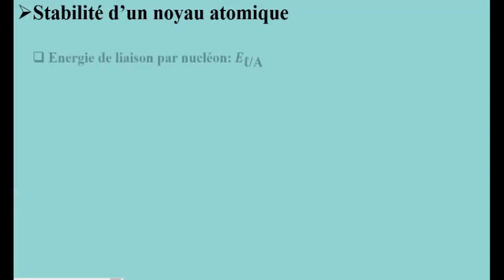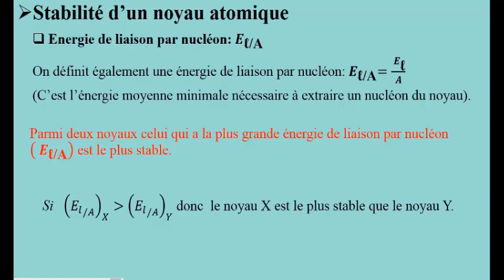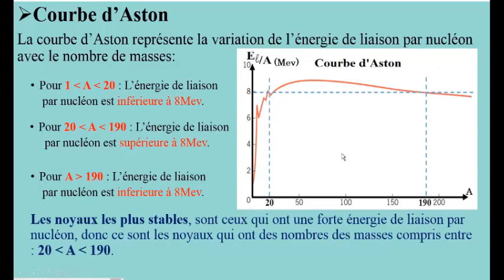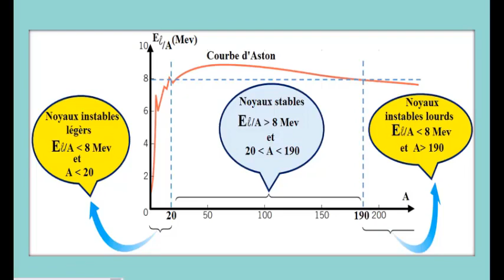GR12LS Fr Phy noyau atomique vid 5 19 20 mp4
GR12LS Fr Phy noyau atomique vid 5
Ecoles Al Mahdi - 2019/2020